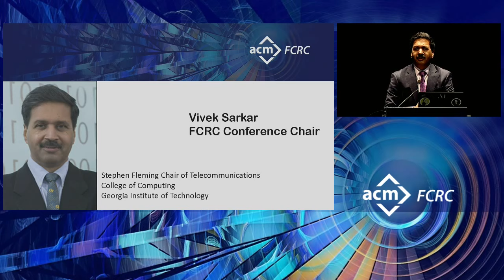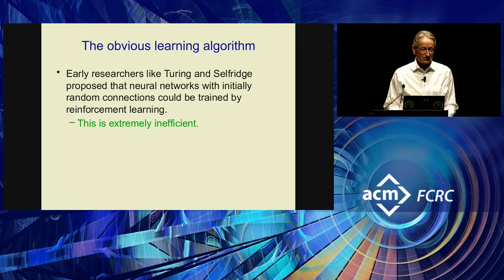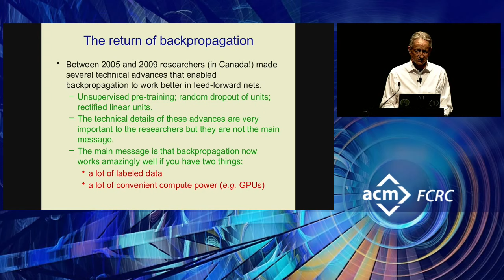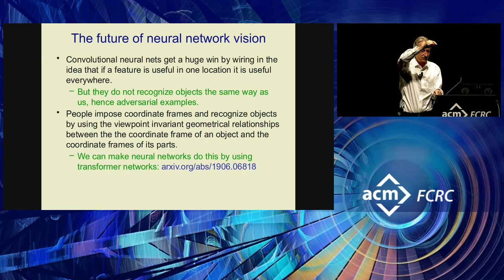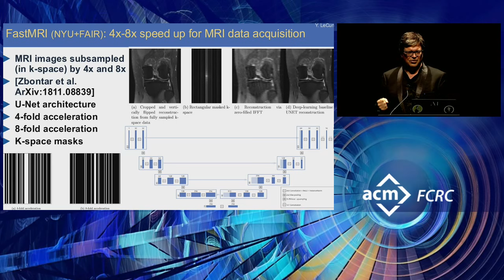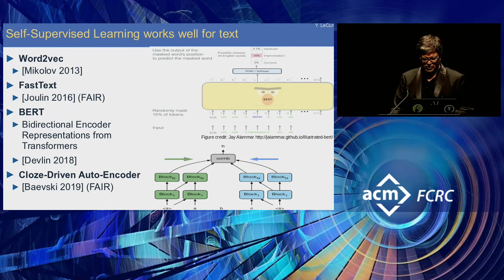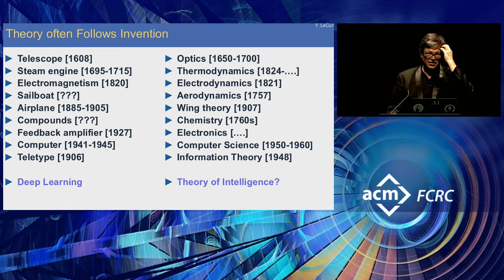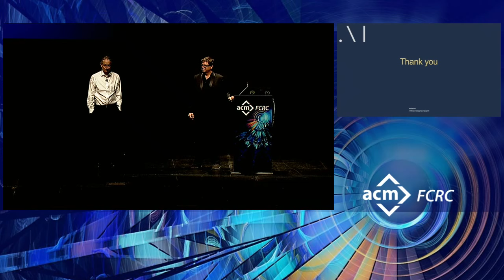Geoffrey Hinton and Yann LeCun, 2018 ACM A.M. Turing Award Lecture "The Deep Learning Revolution"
We are pleased to announce that Geoffrey Hinton and Yann LeCun will deliver the Turing Lecture at FCRC.  Hinton's talk, entitled, "The Deep Learning Revolution" and LeCun's talk, entitled, "The Deep Learning Revolution: The Sequel," will be presented June 23rd from 5:15-6:30pm in Symphony Hall.